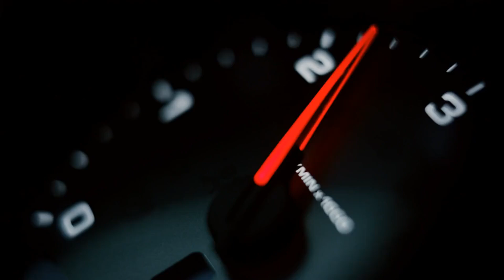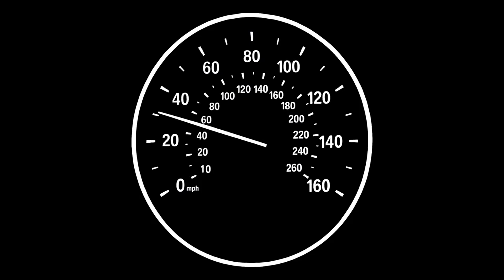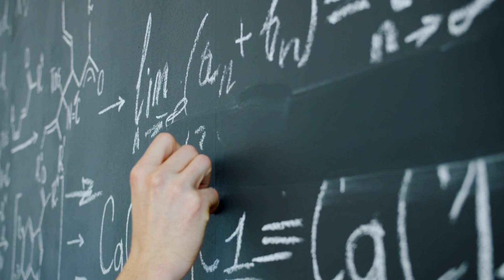Elon Musk Reveals Light Speed Engine That Defies Physics!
Elon Musk's revolutionary Lightspeed Engine could redefine space travel by achieving light speed, challenging Einstein's theory of relativity. This new Warp Drive Propulsion System aims to make interstellar travel a reality, opening new frontiers in space exploration. With potential breakthroughs in energy and material science, it could transform our understanding of the universe and future space colonization. Discover how this groundbreaking technology could reshape the future of humanity's journey to the stars.